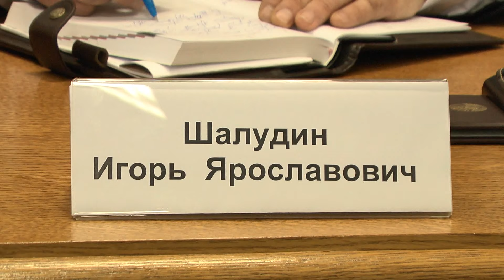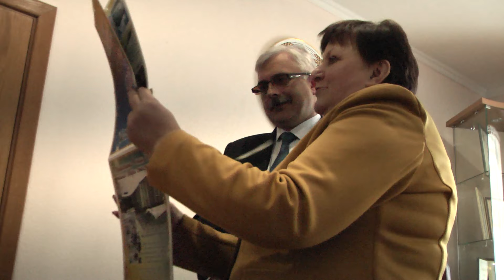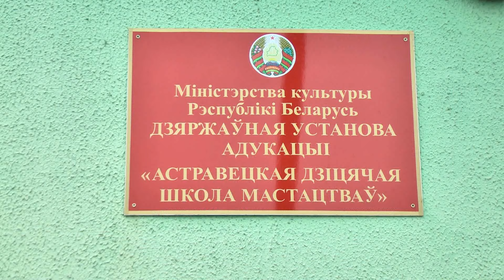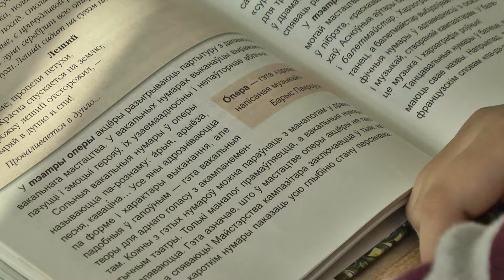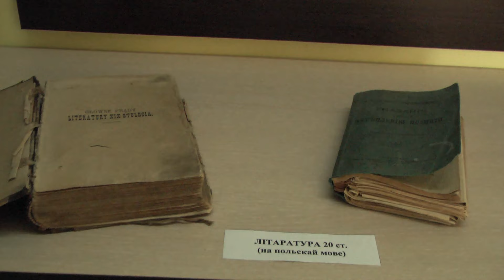ТВой Островец - ТВОИ НОВОСТИ [выпуск 1]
Знакомство с председателем Островецкого райисполкома Игорем Шалудиным, чествование молодых специалистов, юбилей школы в Ворнянах